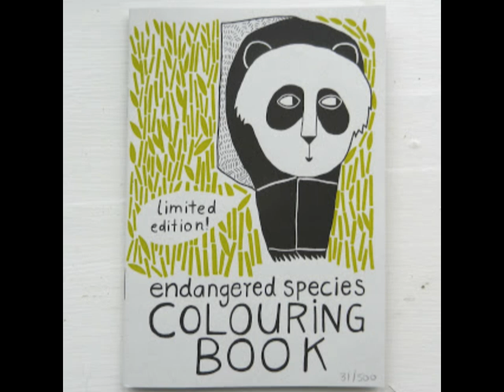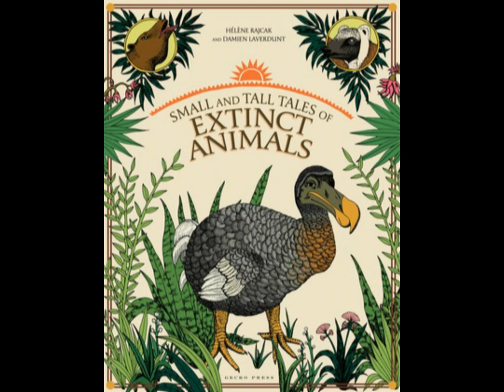The Song of the Endangered Species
The title says it all.If you like it, please pass it on.